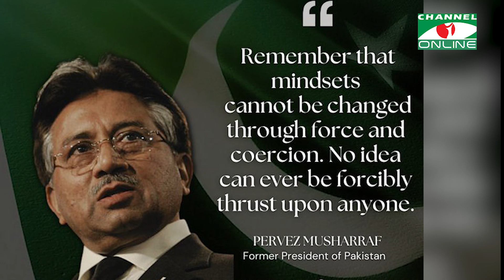পাকিস্তানের স্বৈরশাসক পারভেজ মোশাররফের উত্থান-পতন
জেনারেল পারভেজ মোশাররফের অসুস্থতার খবর প্রথম সামনে আসে ২০১৮ সালে। ওই সময়ে জানা যায়,  তিনি বিরল রোগ অ্যামিলোইডাইসিস এ ভুগছেন।  গত বছর জুনে পুনরায় হাসপাতালে ভর্তির পর টুইটার অ্যাকাউন্ট থেকে তার পরিবার জানায়, 'তিনি জটিল পরিস্থিতির মধ্য দিয়ে যাচ্ছেন।

worldwide.